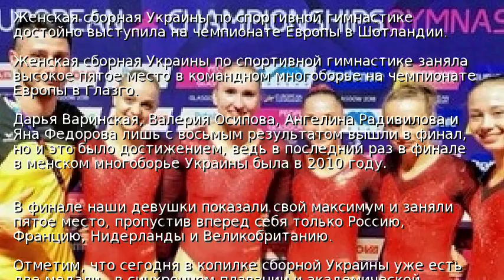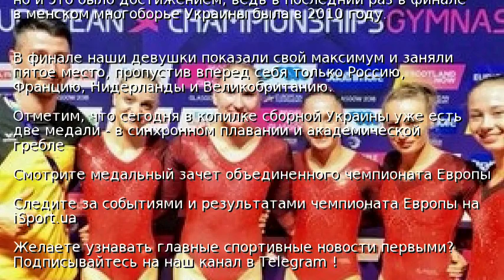Украинские гимнастки вошли в топ-5 сильнейших в Европе